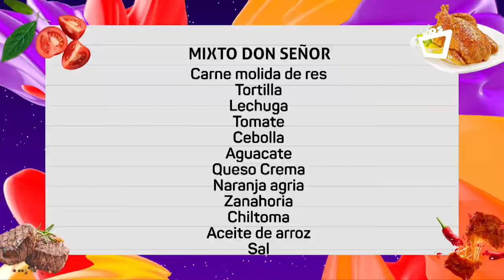NOCHES CON SABOR || Hamburguesas light - recetas fáciles y saludables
Dos grandes emprendedores, Lilia Piccinini y Eugenio Mayorga, nos acompañan en NochesConSabor.